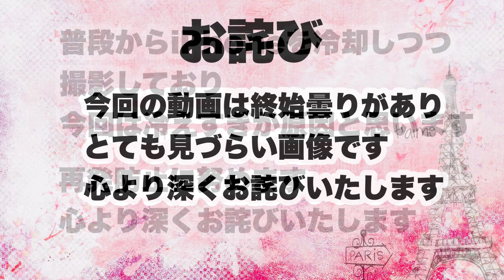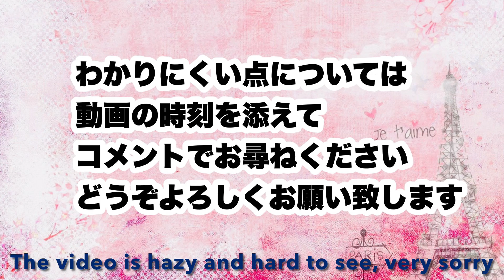🧶【Ｖネックおしりすっぽり丈前あきベスト後編】かぎ針編み☆編み物☆編み方☆グラニーステッチ☆100均毛糸☆crochet granny vest 2/2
《かぎ針編み》【Vネックおしりすっぽり丈前あきベスト 後編】です

ダイソーさんのパティシエ4玉とメランジテイスト8玉使います

今回のデザインは丈の長い前あきのベストにします

前にはポケットも付けます

編み方は長編み細編みです

お好きな毛糸で編んでくださいね

【お詫び】

本動画は全体的に曇っており細部が見ずらくなっております
原因は撮影しているiPhoneを冷却しすぎたためです

動画内ではテロップ文字にて補足をしております
わかりにくい点は動画の時刻を添えて、わかりにくい事柄をコメントにてお尋ねください

御迷惑をおかけしますがどうぞよろしくお願いいたします
この度は大変申し訳ございません   深くお詫びいたします

前編　作り目～身頃の編み方と糸の替え方、袖脇の分割、糸始末について、身頃～

後編　身頃　そでの縁編み　前立て　ボタンホール　ポケット　　完成

★くさり編み無しでいきなり作り目を編む方法　徹底解説　細編みの作り目、中長編みの作り目、長編みの作り目

★初公開・長編みだけで編む作り目　＆　長編みの立ち上がり2種類　徹底解説保存版

★絶対にマスターしておきたいマジックノット　毛糸の結び方　とっても簡単！

00:00 スタート、身頃編み終わり　15段と39段の合計54段
02:00 前立て細編みで5段　3段目にボタンホール
13:05 ボタンのつけ方
16:10 袖の縁編み 細編み1段
18:58 ポケットの編み方
30:44 ポケットの縫い方
37:04 完成　材料　部長の試着　感想
42:37 女子マネの試着　社長の検品と試着

★細編みの円の編み方いろいろ　徹底解説
表編み・往復編み・グルグル編み・立ち上がりのありなし・斜行しない編み方

★ショルダーの紐やバッグの手紐にピッタリ

★もう数えない！　マーカーを使って簡単にどこまでも大きく円を編む方法

を必ず記載していただきますようお願いします

SNS等のメディアに当チャンネル動画を視聴して編んだ作品を掲載する場合、ご不明な点は事前にご連絡ください

My knitting and crochet technique is not perfect, but I enjoy very much with the joy . I would like to share that feeling in my videos, and hope that everyone will enjoy knitting and crochet as well.  Thank you for your support.

作品は個人で楽しむために作っています

フリマなどの営利販売目的や
編み物教室で利用するためのデザインの貸与は一切行っていません

第三者が当チャンネル作品を営利目的で利用することは一切できません

詳しくはチャンネルの概要欄をご覧ください

リカチャンネル編み物部ではリクエストを受け付けておりません

糸の選択・サイズ変更・目数のアレンジなどは各自のご判断でお願いします

動画内で実演していないことへの質問にはお答えできません

印刷できるような編み図の用意はありません

動画の内容の範疇を越えたアレンジなどのご質問にはお答えできません

男性用・子供用を編む予定はなく、アドバイスもできません

動画の中でわかりにくい部分をご質問される場合は、動画の時刻とわからない部分をできるだけ詳しくお書きください　やりとり最小で解決するためにご協力をお願いします

私が末長く動画を続けていくためにもご理解いただければと思います

大変励みになっております

★リクエストはお受けしていません
★ご質問を書く前に必ずこの動画下の説明欄やチャンネル概要欄を事前にご確認ください